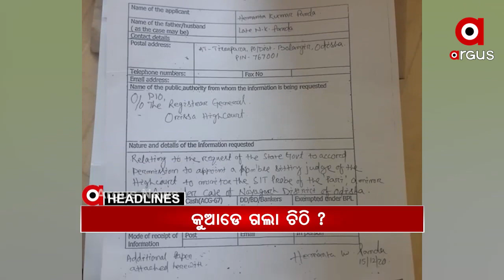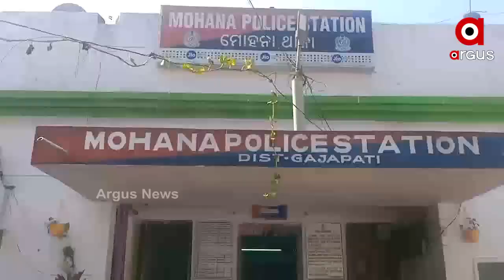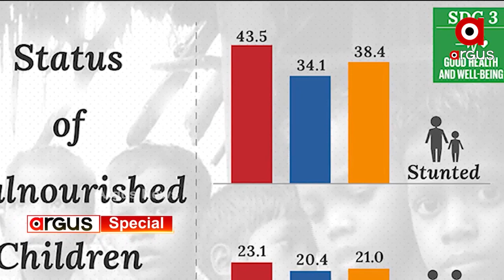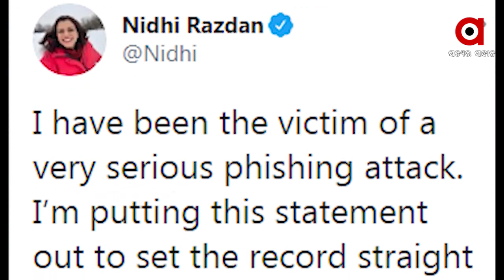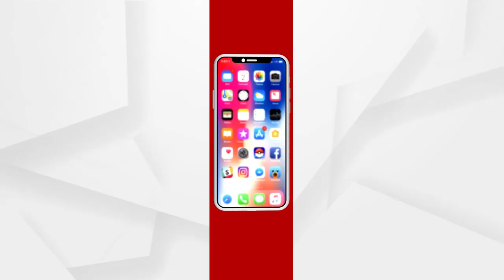Argus Update News 8Am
ମାଲ୍ ନକଲି, ବ୍ରାଣ୍ଡ ଅସଲି.
ଭାଇକୁ ଭାଇ ମାରିଲା ତୀର.
ଚିଲିକାରେ ଡଲଫିନ୍ ଗଣନା ଆରମ୍ଭ.
ଫେରିଲା ଶୀତ.
ବିଶ୍ୱର ସର୍ବବୃହତ ଟୀକାକରଣ କାର୍ଯ୍ୟକ୍ରମର ଶୁଭାରମ୍ଭ କଲେ ପ୍ରଧାନମନ୍ତ୍ରୀ...
ପରୀ ହତ୍ୟାରେ ସତ ଲୁଚା ଅଭିଯାନ...
କିଡନୀ ରାକେଟ୍ ପଛରେ କିଏ ?.
ବଲାଙ୍ଗିରରେ ପୋଲିସ-ଡକାୟତ ମୁହାଁମୁହିଁ.